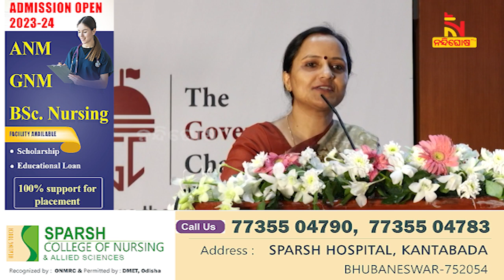The Mission Shakti And OLL & Culture Dept Secy Sujata R Karthikeyan On 2023 Governance Challenges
* DishTV Channel No: 1367
* Airtel Digital TV Channel No: 611
* TATASky Channel No: 1779
* hathw@y Channel No: 731
* Ortel Channel No: 707
* Videocon d2h Channel No: 840
* SITI Channel No: 17 & 458
* GTPL Channel No: 719
* SUN Direct Channel No: 667
* Asianet Channel No: 219